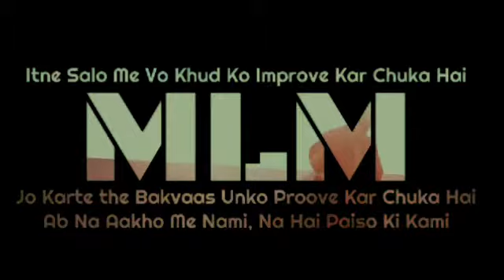MLM Success Story || Networking || abby viral ||Edit By Lucky Shivam Singh